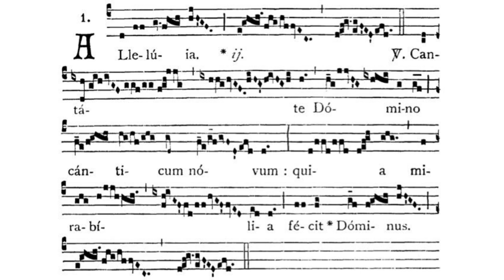Gregorian Chant - Julian D. Jankowski - 16th Sunday after Pentecost - Alleluia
This is the Gregorian Chant Alleluia for the 16th Sunday after Pentecost sung by me (Julian D. Jankowski).